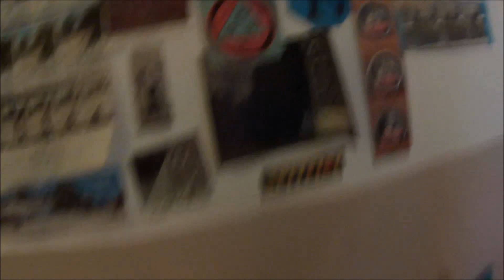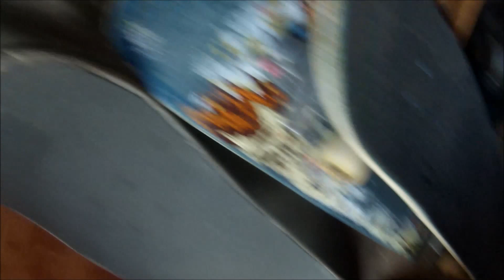House tour!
Today i will show you a tour around my house and introduce you to my family. :)

A new video will be up Friday/Saturday and my first ADIML will be filmed soon.